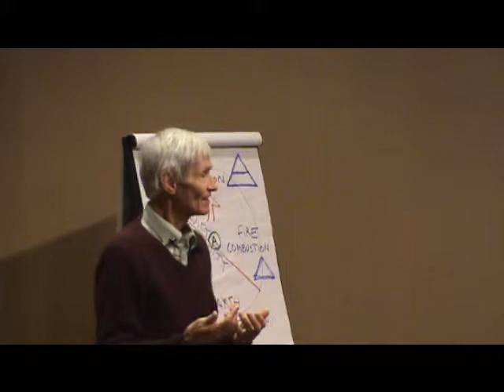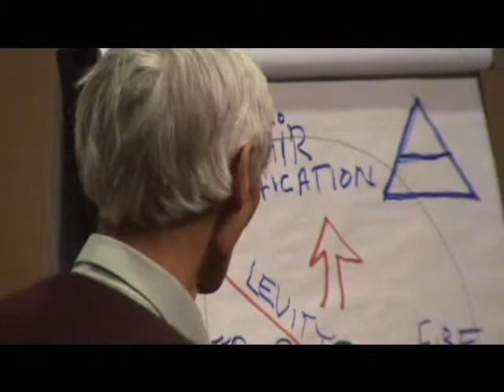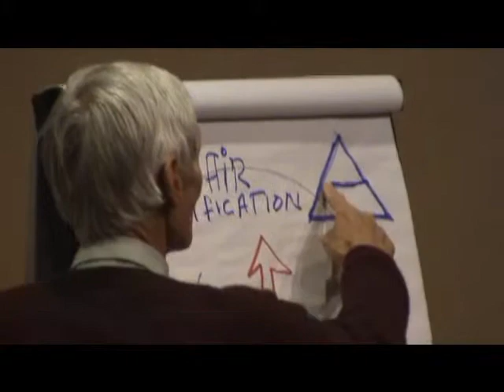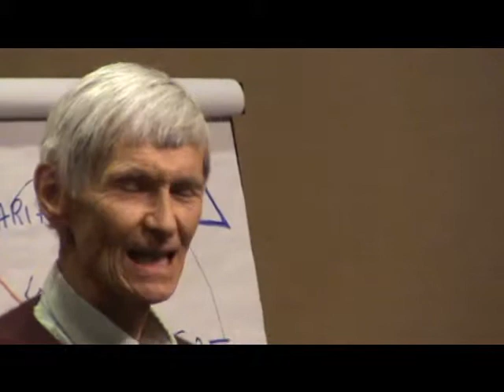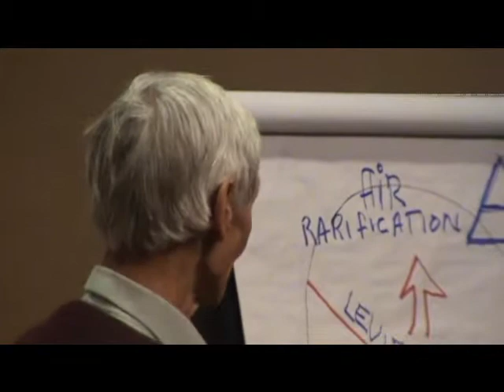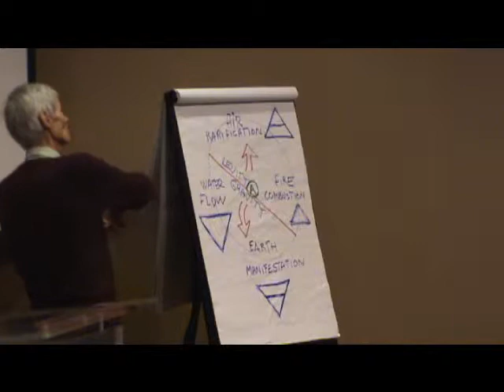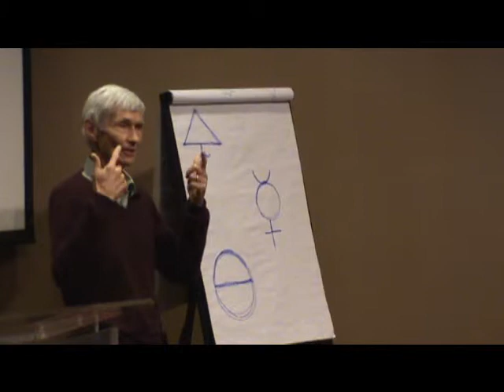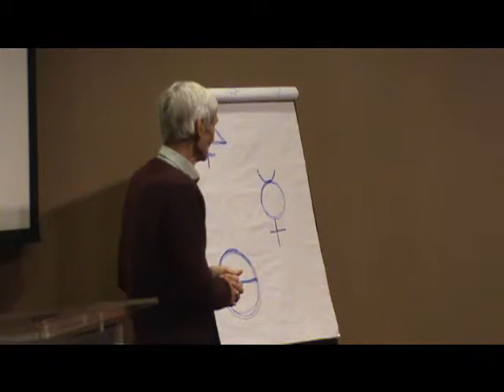Dennis Klocek 4 at the Biodynamic Conference Louisville KY Nov 2014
Dennis Klocek is a teacher, researcher, artist, gardener, and alchemist (and just an all around amazing person). He graduated with an MFA in 1975 from Temple University's Tyler School of Art. He then taught for seven years at a community college. In 1982, his love for the work of Rudolf Steiner took him to Rudolf Steiner College in Sacramento, California, where he has been the director of their Consciousness Studies Program ("Goethean Studies") since 1992. Dennis is engaged in research, teaching, and writing in many fields, including weather, gardening, meditation, the human organism, and self-transformation. He founded the Coros Institute to teach and promote dialogue experiences based on esoteric wisdom.

Dennis is the author of Bio-Dynamic Book of Moons; Weather and Cosmos; Drawing from the Book of Nature; Seeking Spirit Vision; The Seer's Handbook; Knowledge, Teaching, and the Death of the Mysterious; and most recently Climate: Soul of the Earth. Many lectures and articles on a wide range of subjects can be found on his Many free lectures are available on his web page - and also some for sale...